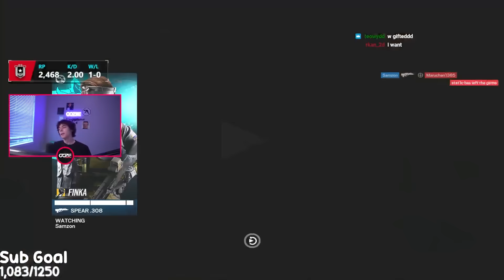Speedrunning Solo Queue to Champion (EP. 5)